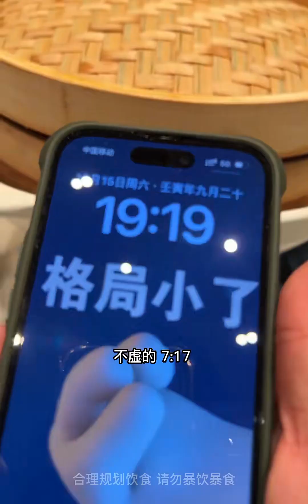凯宾斯基自助晚餐418/位，大家觉得我一个人吃回一家人了么？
自助餐